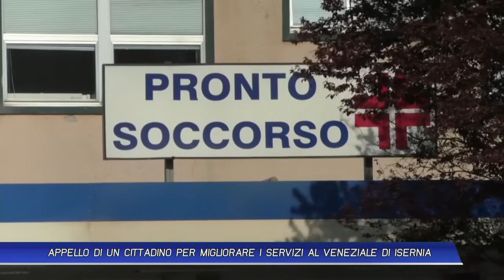APPELLO DI UN CITTADINO PER MIGLIORARE I SERVIZI AL VENEZIALE DI ISERNIA